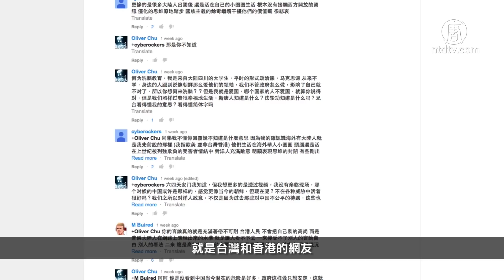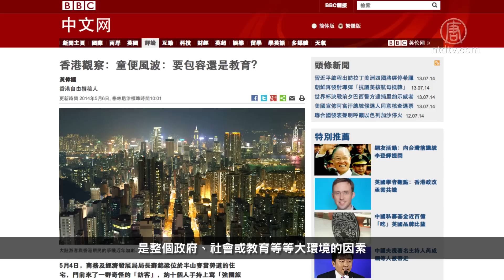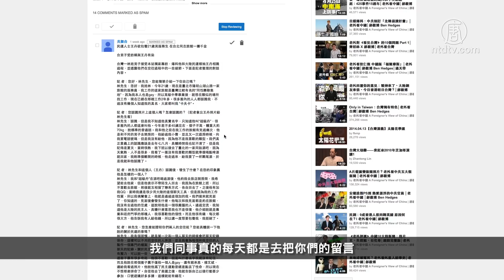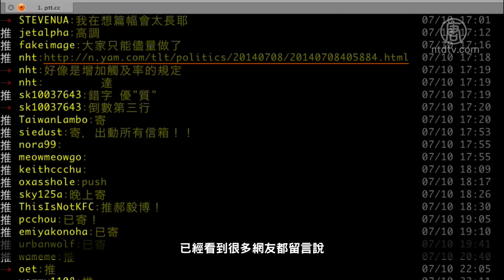老外回覆你的意見：孔雀餅乾、牛頭牌沙茶、金城武造句、兩岸不禮貌網路語│郝毅博 Ben Hedges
在最新的「老外回覆你的意見」裡，英國主持人郝毅博除了分享他跨海主持YouTube大會時，模仿孔雀餅乾、牛頭牌沙茶醬的有趣片段外，也針對兩岸網友留言的奇特現象，分享了他的看法。